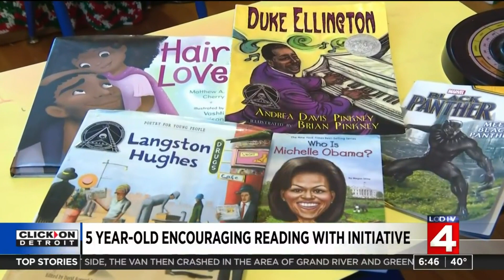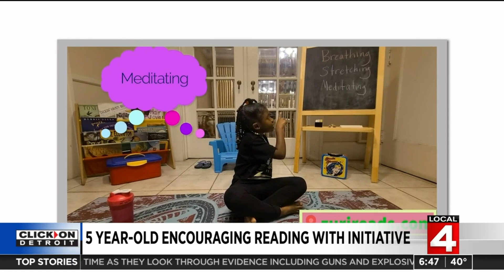Zuri Reads Initiative: 5-year-old Detroit girl encourages reading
We want to introduce you to a little girl named Zuri.